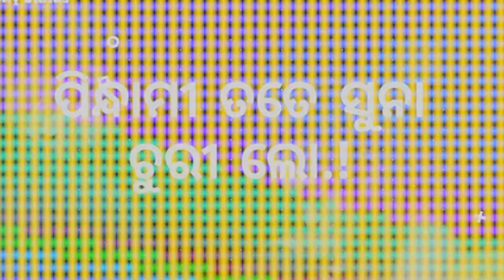Gurilo//sambalpuriNewvideo//newsambalpurivideo//whatsappstatus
Guri lo//sambalpurivideo//newsambalpurivideo//whatsappstatus shorts video sambalpurivideo shorts